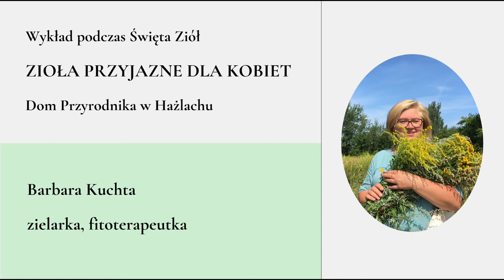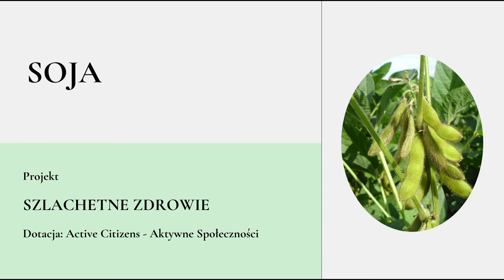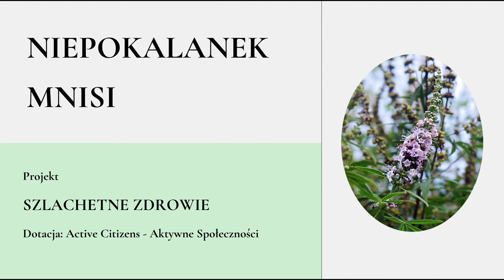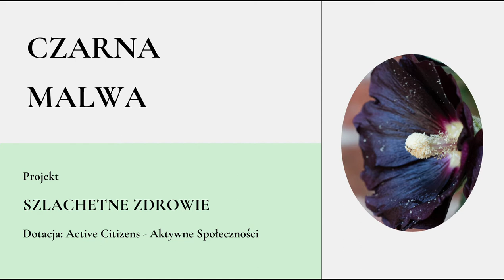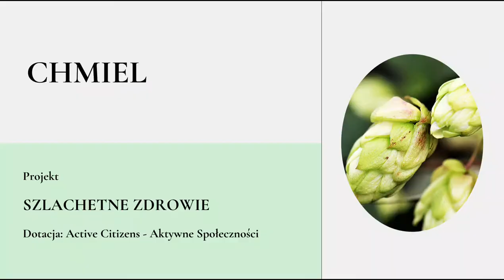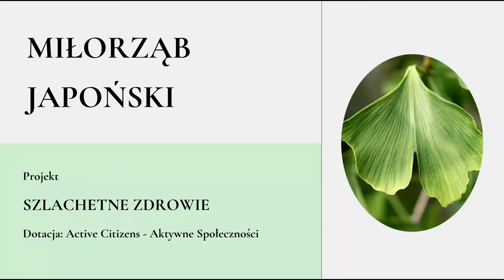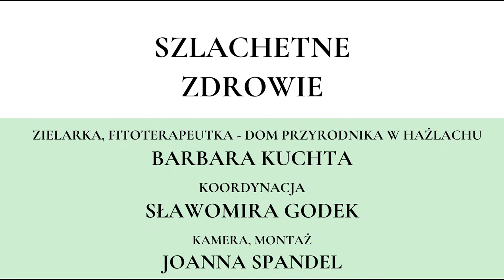Zioła przyjazne dla kobiet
Czas na zadbanie o własne zdrowie jest właśnie TERAZ! Różnorodność zasobów naturalnych zadziwia. Wędrujemy po  Śląsku Cieszyńskim i zbieramy zioła. Zachęcamy do tworzenia własnych naparów i innych ziołowych mikstur. Pamiętajmy jednak, że istnieje wiele roślin trujących, konieczna jest uważność i edukacja.
00:00:09 Koniczyna czerwona
00:01:17 Soja
00:02:07 Niepokalanek mnisi
00:03:00 Kozłek lekarski
00:04:33 Czarna malwa
00:05:31 Szyszki chmielu
00:06:15 Miłorząb japoński

- 7 ziół lipcowych, Szlachetne zdrowie

Opowiada: Barbara Kuchta, zielarka, fitoterapeutka.
Współpraca: Dom Przyrodnika w Hażlachu, Gminny Ośrodek Kultury w Hażlachu.
Współfinansowanie: Active Citizens - Aktywne społecznosci British Council, Fundacja Rozwoju Społeczeństwa Informacyjnego
Kamera, montaż: Jonanna Spandel.

Podoba Ci się nasza działalność? Będziemy bardzo wdzięczni, nr konta: 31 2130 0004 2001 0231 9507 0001